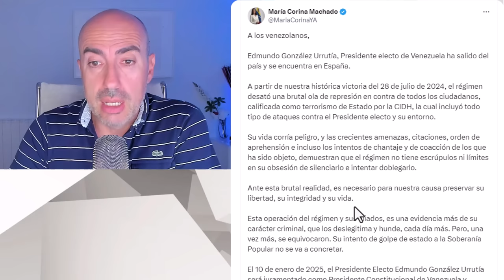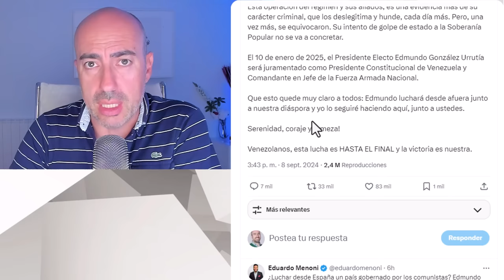📛 EL AS EN LA MANGA DE CORINA MACHADO PARA DERROCAR A MADURO DESDE DENTRO SIN EDMUNDO GONZÁLEZ